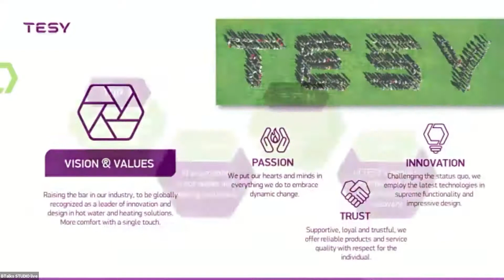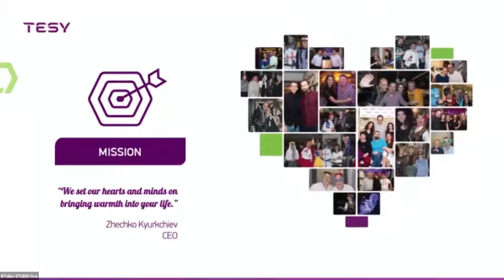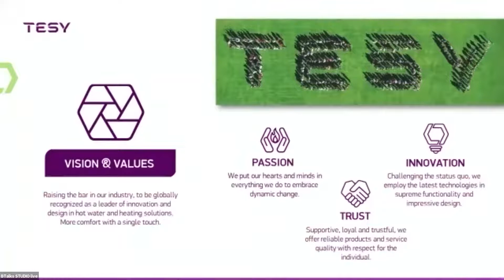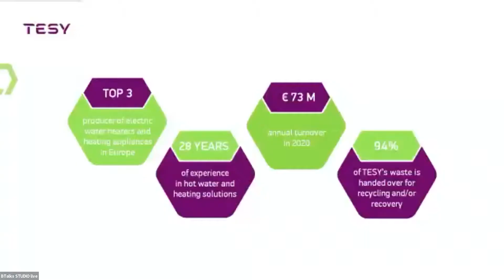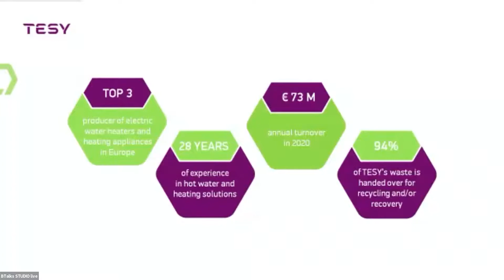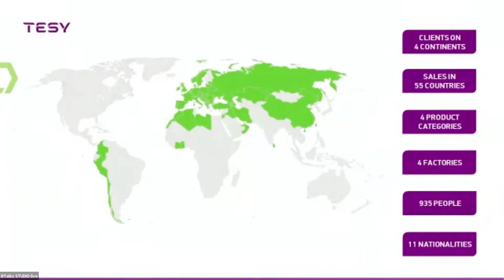BTalks TESY Expand Global - Emmanuel Totev (Part 2)